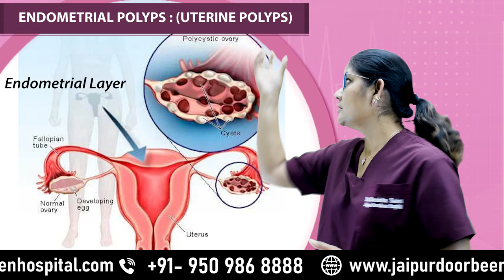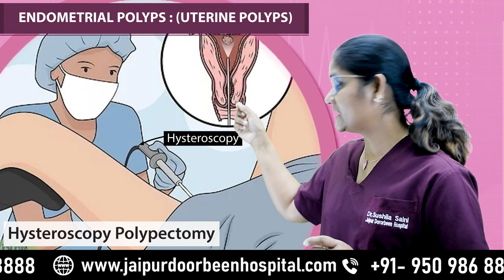बच्चेदानी के अंदर polyp - क्या होता है ? Uterus Polyp treatment | Dr Sushila Saini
एंडोमेट्रियल पॉलिप क्या है ? Uterus का भाग जहासे menses होता है उसे endometrium कहते है। तो एंडोमेट्रियल पोलिप मतलब क्या है ? हर महीने जैसे पीरियड्स ख़तम होते है , endometrial lining हॉर्मोन्स के कारन develop होना शुरू होता है और उस महीने में प्रेगनेंसी नहीं रही तो वह पीरियड के माध्यम से बहार आ जाता है ।

काफी बार एंडोमेट्रियम लाइनिंग में छोटा सा growth develop होता है जिसे polyp कहा जाता है। ज्यादातर पूछा जानेवाला सवाल यह है की polyp क्यों होता है ? Polyp को जांचने केलिए सबसे सामान्य तरीका है , ultrasound | जब रिपोर्ट्स polp दर्शाता है तब लोग काफी परेशान हो जाते है और पूछते है सब healthy खाने पर भी मुझे polyp कैसे हुआ ? यह जानना बोहोत जरुरी है की आपके खान पान से polyp होना यह निर्भर नहीं रहता। जब किसीको polyp होता है तो उन्हें irregular spotting होती है ।

अधिक जानकारी पाने के लिए पूरा वीडियो देखे।

आप हॉस्पिटल विजिट कर सकते है और हमें कॉल करने के लिए डायल करें 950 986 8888 हमारी वेबसाइट विजिट करने के लिए विजिट करें